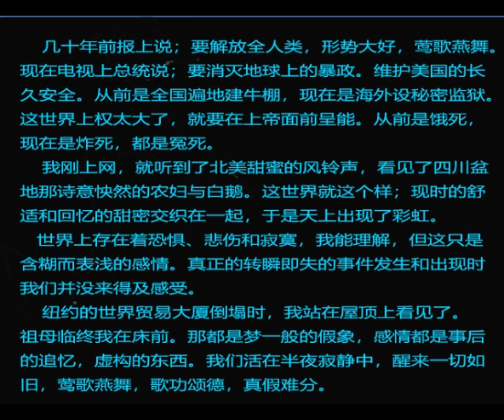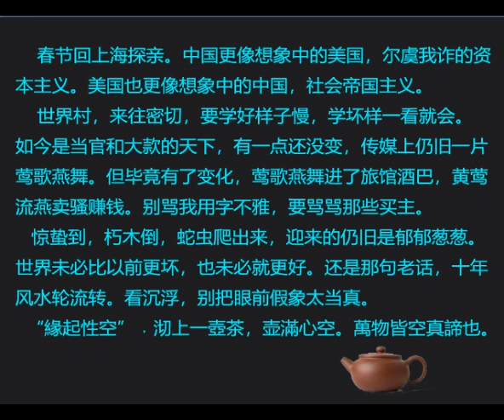朝花夕拾缘起性空